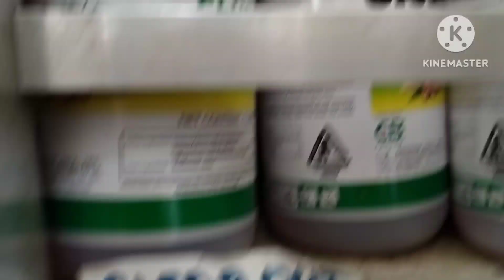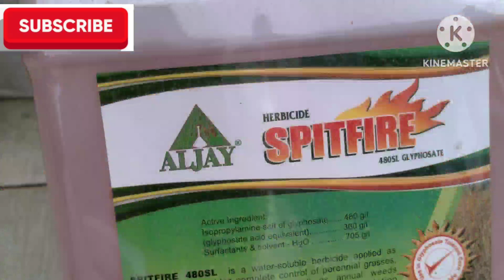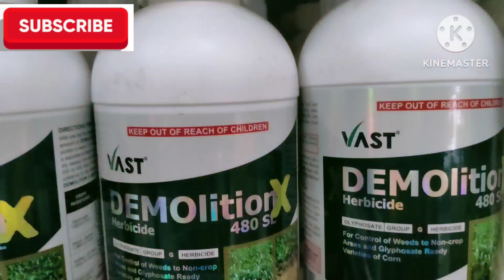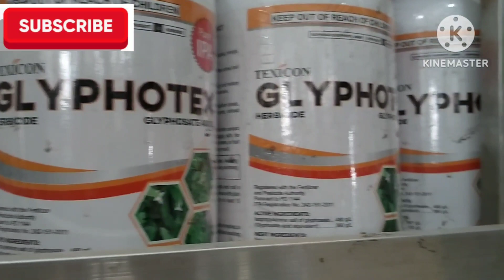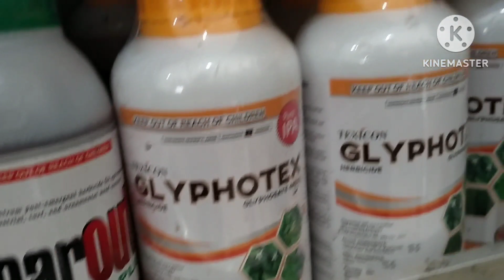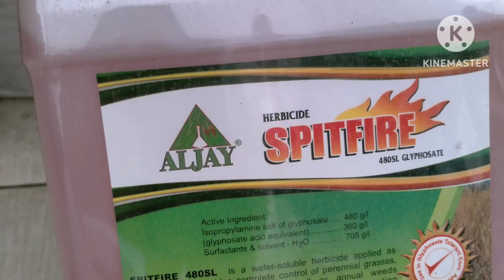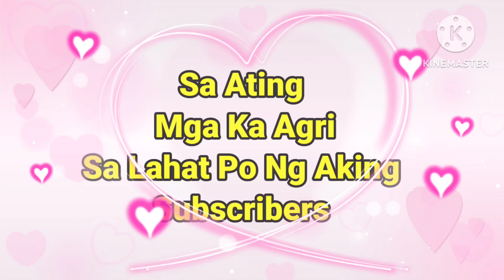How To Apply Non Selective Herbicide